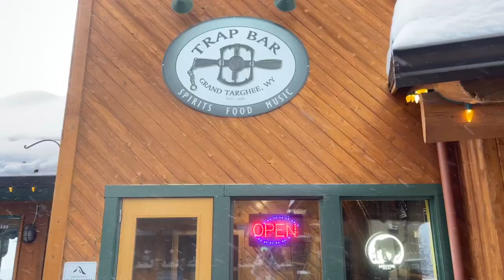Winter Thrift Haul 2022 // Christmas decor, Snowboarding Gear, and Cozy Sweaters (Try on Haul)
This is our first year not heading south in the van for the winter so we needed to gear up for the harsh mountain winter we are in for this year here in Teton Valley. Join me this week for an EPIC winter thrift haul. We scored nearly all of our Christmas decor and snowboarding gear for two at amazing prices and I can't wait to share the treasures I found with you guys.

I know there can be a lot of pressure to buy this year so I thought this would be a good time to post this as a little reminder to check out your local thrift. You never know what treasures could be waiting for you!

Chapters:
00:00 - intro
02:08 - christmas decor haul
06:13 - winter clothing haul
10:52 - second hand snowboarding gear
13:20 - an afternoon on the mountain

You can find all of my van build and design inspiration over on my All Things Van Life Pinterest board:

Tour our Van!